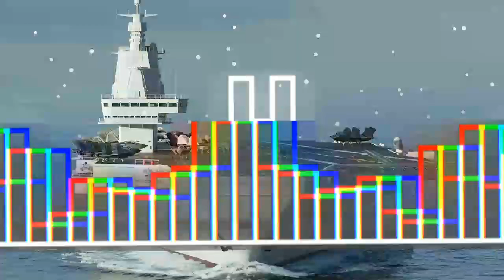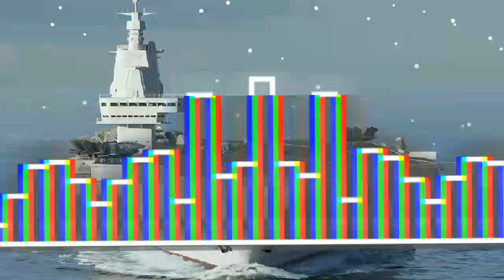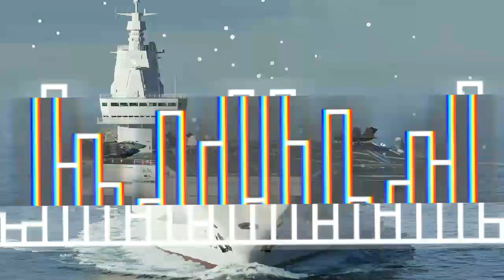WAR ROBOTS THEME SONG X NAVAL GREED WARSHIP THEME SONG : MUSIC YAMTO AND MUSASHI NEW YEARS 2023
WAR ROBOTS THEME SONG
NAVAL GREED WARSHIP THEME SONG
MUSIC YAMTO AND MUSASHI.
GET NOW